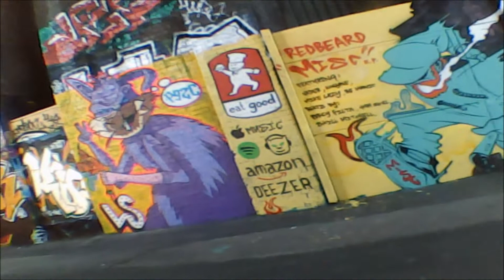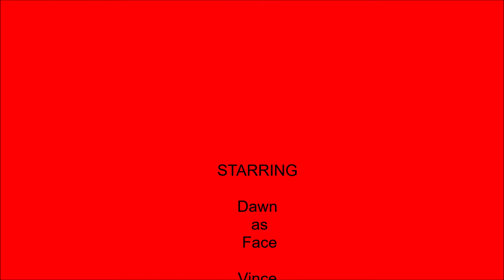Custard Factory 12 05 19